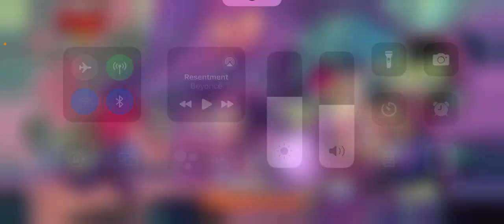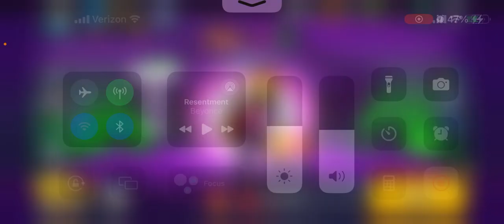Getting barly to mastery level 1!